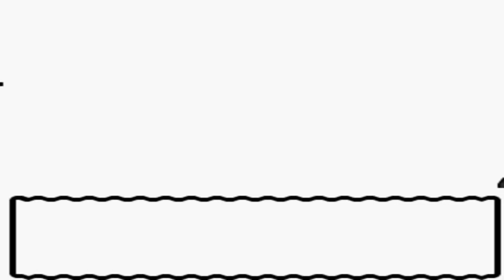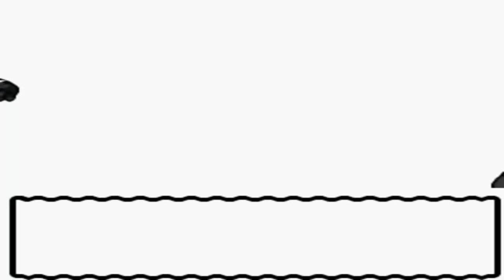Pokémon Kristall [DE] [23/68] Suche nach dem 7.Teampokémon